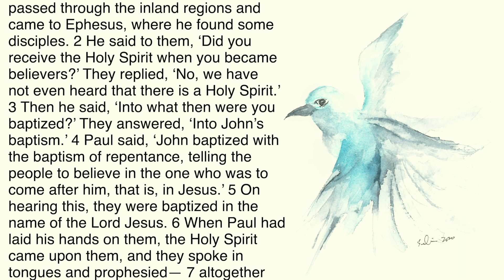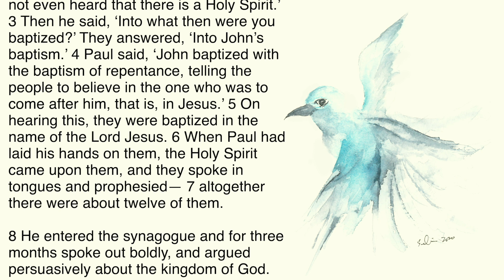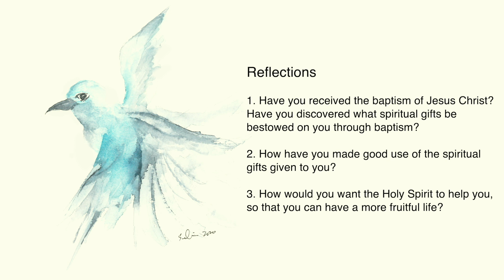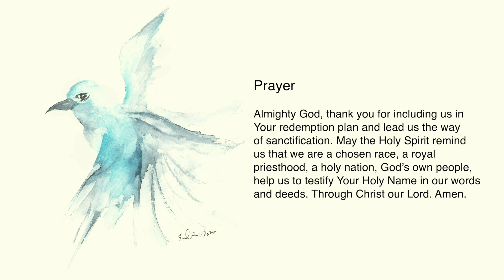“The Daily Word” 2021.05.17 Easter